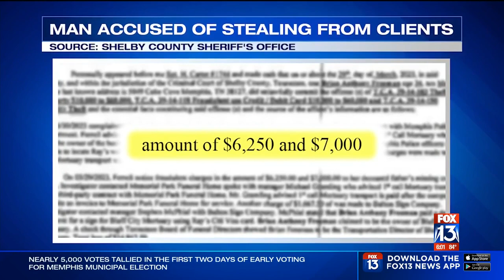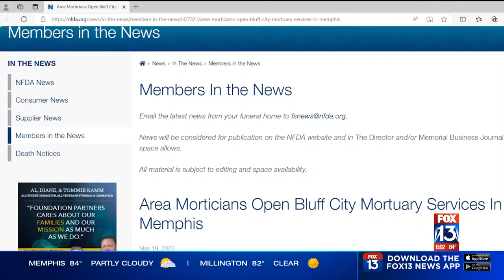Mortuary Funeral Home Stealing from the Dead Brian Anthony Freeman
Suspect: Brian Freeman